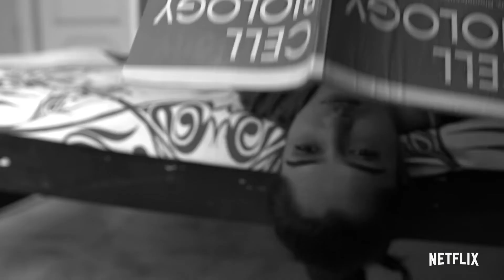Kota Factory Season 3 | Official Trailer | Kota factory 3 Web Series Release Date Update | Netflix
TVF and Netflix’s ‘Kota Factory’ is set against the backdrop of a high-pressure IIT (Indian Institute of Technology) coaching center, following the lives of teenager Vaibhav Pandey and his closest friends as they attempt to fulfill their academic dreams. Created by Saurabh Khanna, the show explores the powerful coaching subculture of Kota, Rajasthan. The show quickly became a fan favorite since it first graced screens on April 16, 2019.

Students across India connected deeply with the gripping and realistic premise of the show, while critics praised its rounded characters and decision to shoot in black-and-white. Thus, it is not surprising that after binge-watching season 2, fans are eagerly awaiting the third season to see the fate of Vaibhav and his close circle comprising Uday, Meena, Shivangi, Vartika, Meenal, and mentor Jeetu. Here’s everything you need to know about ‘Kota Factory’ season 3

we can expect ‘Kota Factory’ season 3 to come out sometime in Q4 2022 or Q1 2023